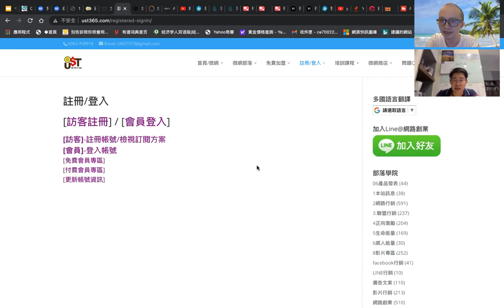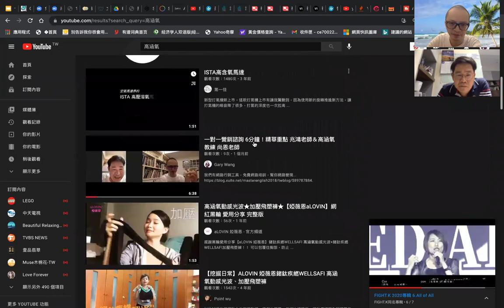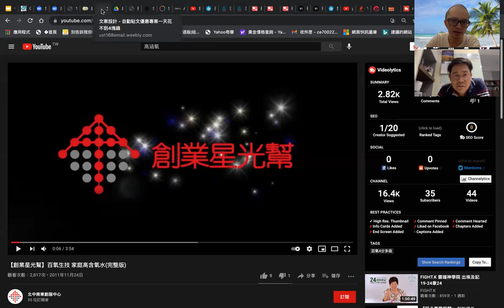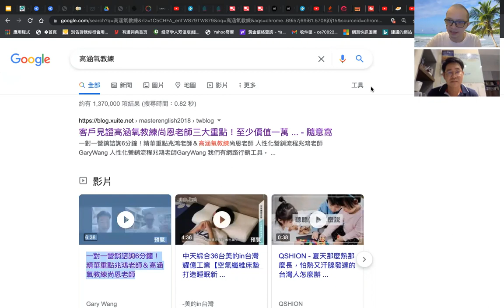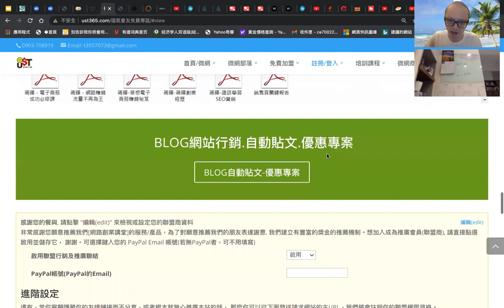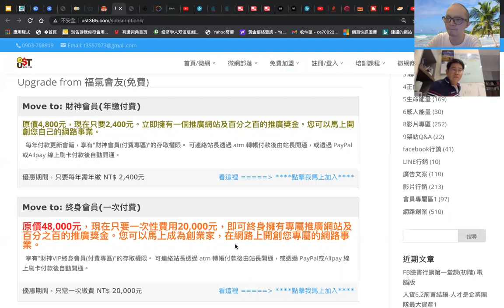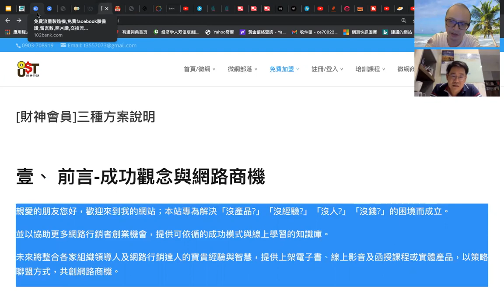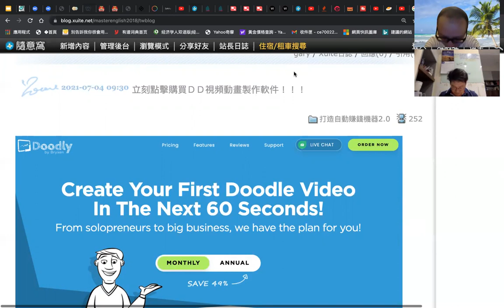疫起學營銷！電子書營銷系列 王兆鴻博士 主講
立刻點擊下面連結免費獲得三十本電子書！！